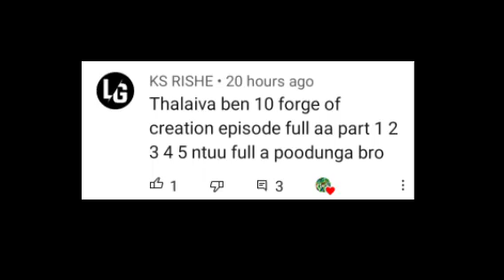Ben 10 Ultimate alien S-1 E-16 The forge of creation tamil part 1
HI FRIENDS
ALL BEN 10 EPISODE SCENE IN TAMIL
‎@Ben 10 Fans Tamil